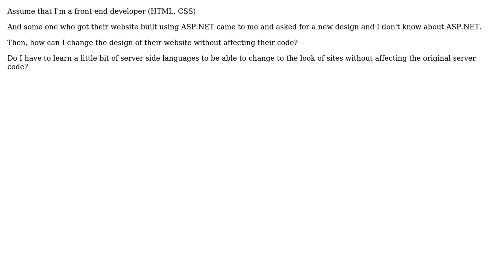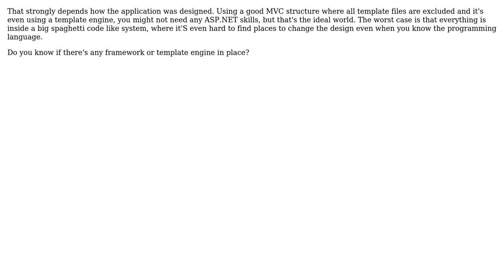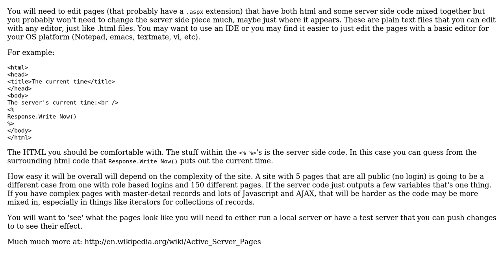How to edit the HTML of an ASP.net site? (4 Solutions!!)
How to edit the HTML of an ASP.net site?

With thanks & praise to God, and with thanks to the many people who have made this project possible! | Content (except music & images) licensed under CC BY-SA | Music | Images & others | With thanks to user Tobias user sali user Michael Durrant user Maryam user marko and the Stack Exchange Network Trademarks are property of their respective owners. You are responsible for your own actions.